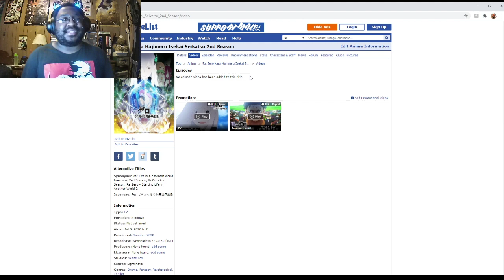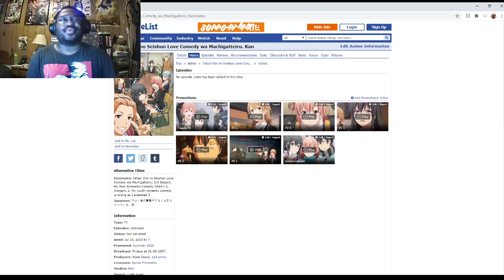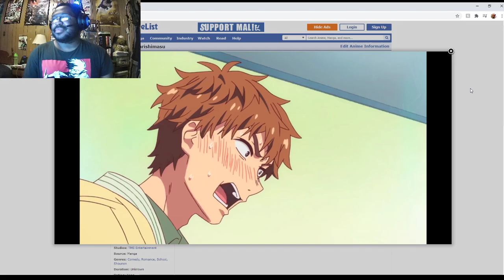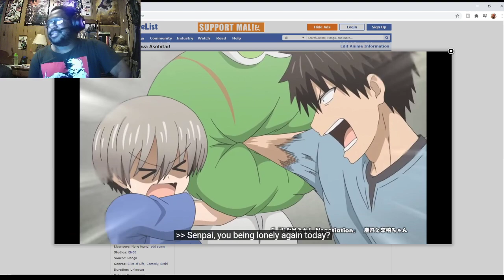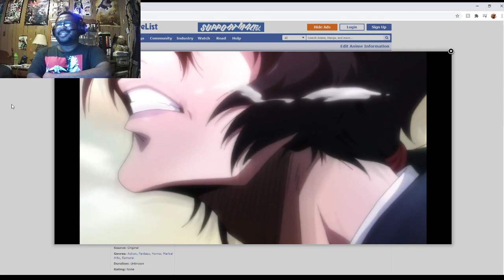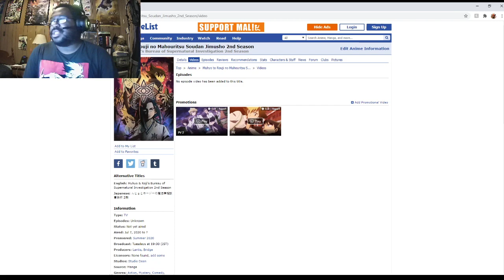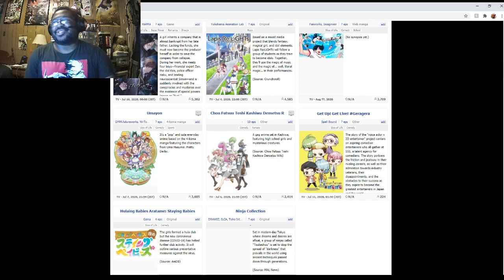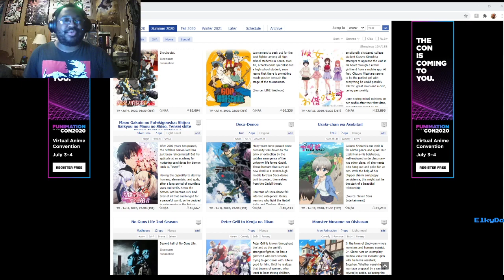Summer anime preview